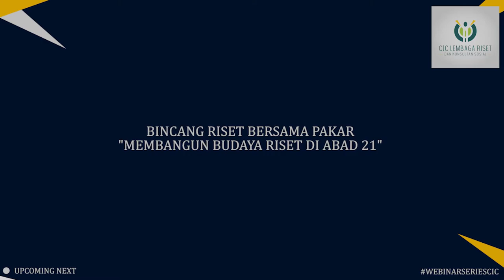LITERASI INTERNET DI INDONESIA BERMASALAH?!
Sebuah diskusi menarik kembali terjadi dalam diskusi
WebinarSeriesCIC Bincang Riset Bersama Pakar

"LITERASI INTERNET DI INDONESIA BERMASALAH DAN PERMASALAHAN MENGENAI BIG DATA YANG DISALAHGUNAKAN"

Simak diskusi yang begitu menarik nan berwawasan
oleh Ir. Jeffry Raja Hamonangan Sitorus, M.Si.
Dosen Politeknik Statistika STIS